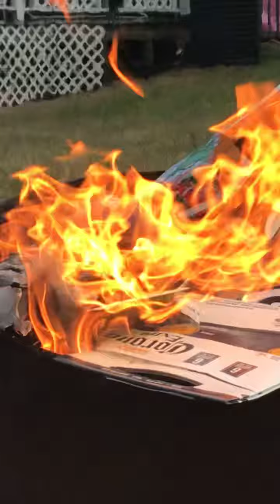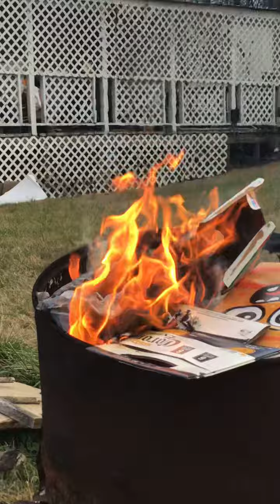Play with my friends